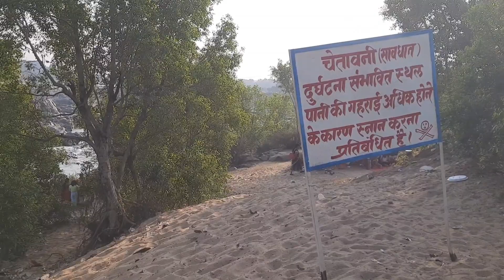देवरी_चिचोली_पिकनिक_स्पॉट_जांजगीर_चाम्पा ||picnic_spot